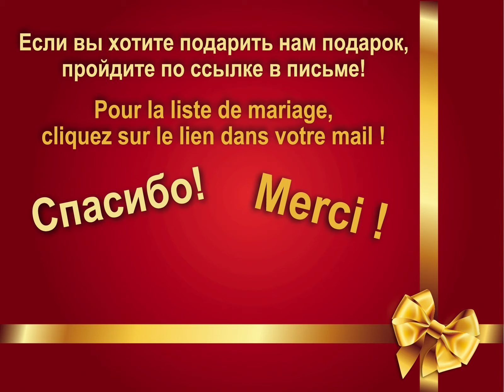Mariage Nadia et Arnaud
Célébrez le mariage de Nadia et Arnaud le 14 juin 2014 à Soucelles.